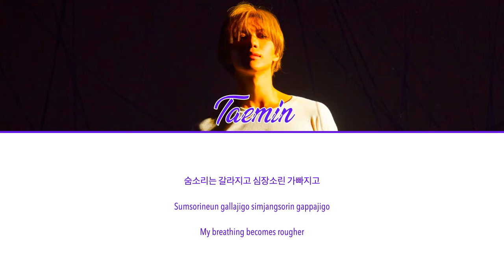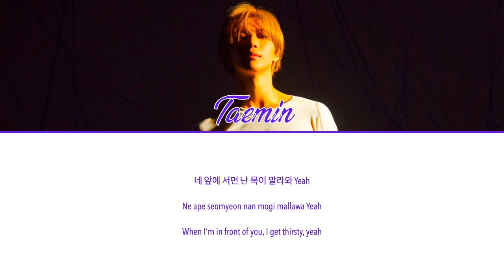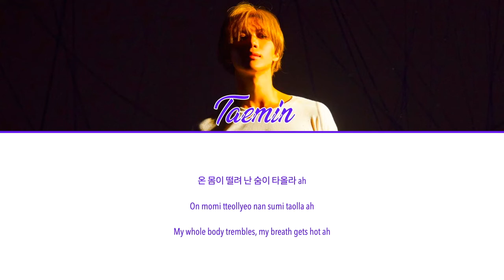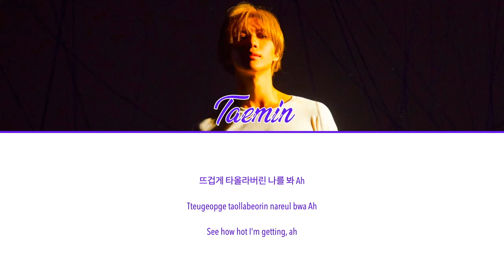TAEMIN (태민) - 'Thirsty' LYRICS [HAN|ROM|ENG COLOR CODED]